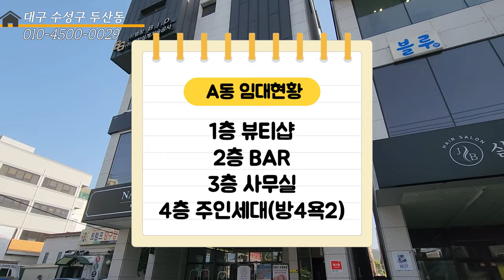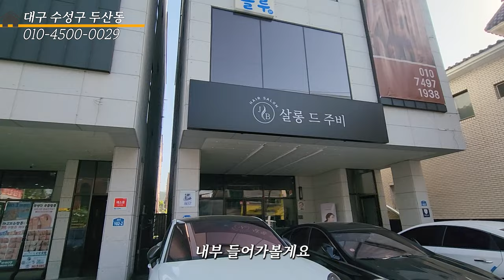대구상가주택매매 200평 대지에 월 1700만원 나옵니다!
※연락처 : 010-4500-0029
※카카오톡 ID : 45000029 (검색)
※해당영상 매물번호:170424

▶소재지 : 대구광역시 두산동 135-19,135-6 번지

▷면적 및 거래예정금액 : 두필지 합 56억

-대구광역시 수성구 두산동 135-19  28억
대지 325.4㎡ (구, 98.4평) / 연면적 660.78㎡ (구,199.8평)
-대구광역시 수성구 두산동 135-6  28억
대지 325.5㎡ (구, 98.4평) / 연면적 660.78㎡ (구,199.8평)

▶중개대상물의 종류: 근생및 다가구주택

▷사용승인일 : 2018년11월28일
▶총 층수 : 지하 0층 / 지상 4층
▷주차대수 : 필지당 8대 합 16대

▶방수[근린생활시설 미포함] / 욕실수 :
-대구광역시 수성구 두산동 135-19
방 4개 / 욕실 5개
-대구광역시 수성구 두산동 135-6

◆대표:沈民貞
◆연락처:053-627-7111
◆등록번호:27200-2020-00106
◆소속공인중개사 : 하준영